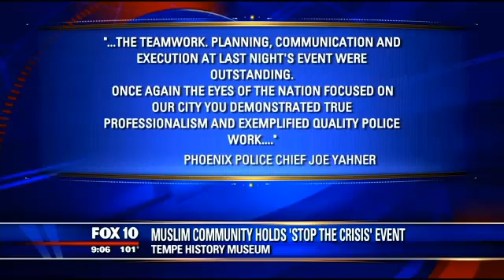Fox 10: Ahmadiyya Muslim Community "Stop the CrISIS" event in Tempe, Arizona